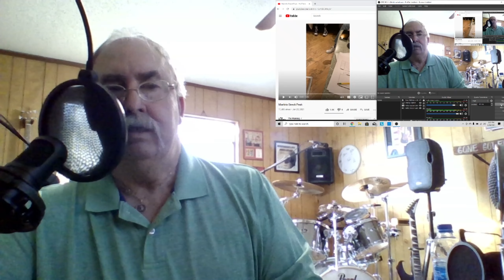The Warning - Martirio - Sneak Peek in Studio - Reaction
This was just enough tease to make me more excited for the new album! I can't wait !

Media platforms are above.